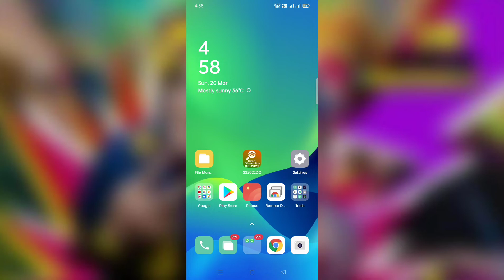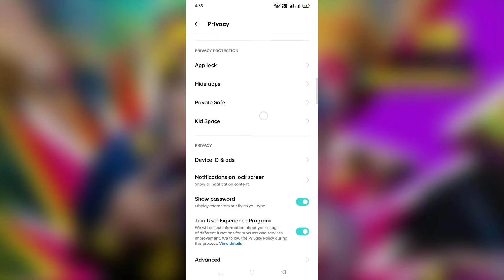Realme 9i 5G 👉All Settings Problem solution 👉Kids space